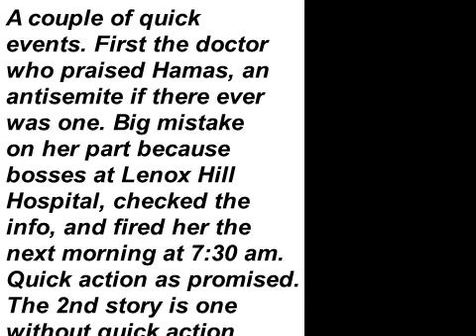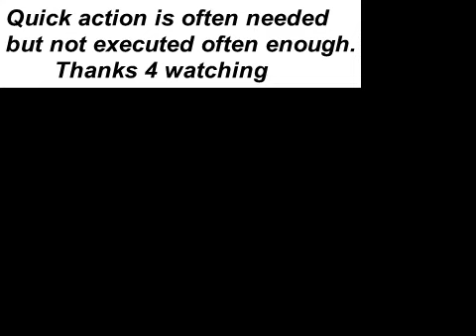Quick action was needed and executed.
Many times actions which should be punished, are not, because those
responsible for punishments decide to wait and then no positive corrective
actions occur. Not this time. Quick action was needed and executed.